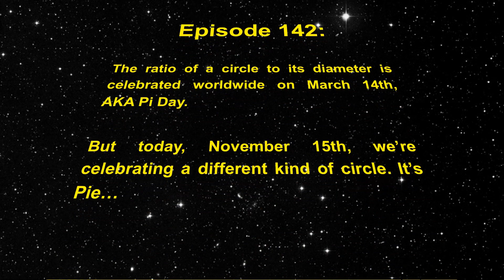How Star Wars Is It? Ep. 142: Pie. Full podcast audio episode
Original episode released on: November 15, 2021

"How Star Wars Is It?" is a weekly audio podcast hosted by Mike Gospel and Josiah Robinson. Each week, review a different topic and give it a score from 1 to 10--but not of how GOOD it is. They discuss... HOW STAR WARS IS IT? The entire catalogue is available wherever you get podcasts, and we have begun to release some of our classic episodes and recent favorites here to YouTube! Enjoy!

This week's episode is #142: Pie.

You can also follow Mike @MikeGospel on Twitter and @WordGospel09 on Instagram and Josiah @JosiahDotBiz on social media.